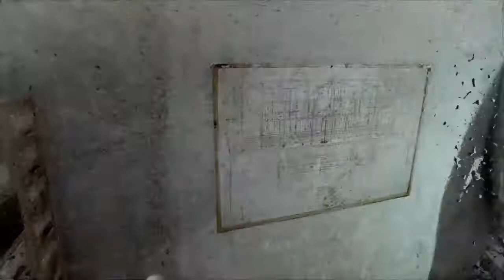METRO 2033 REDUX Walkthrough GamePlay part 15 No commentary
METRO 2033 REDUX walkthrough GamePlay part 15